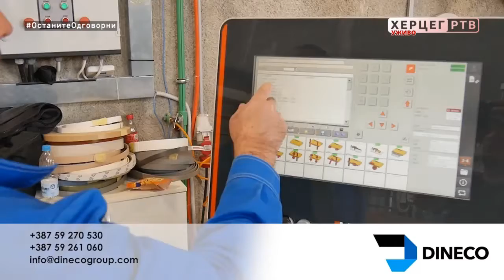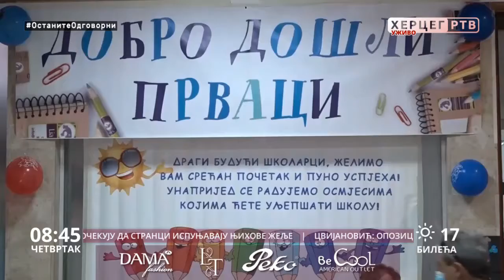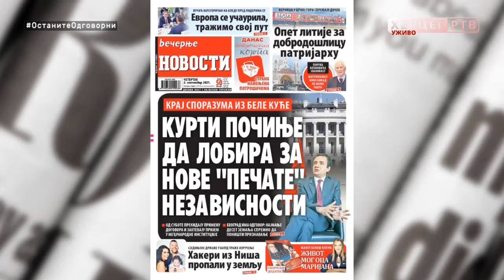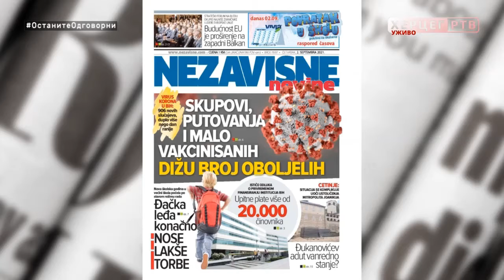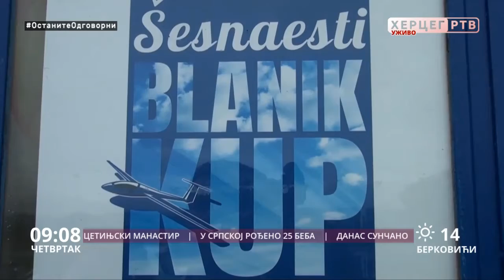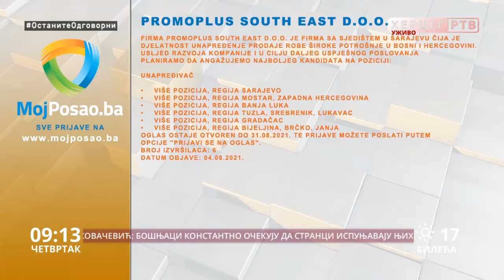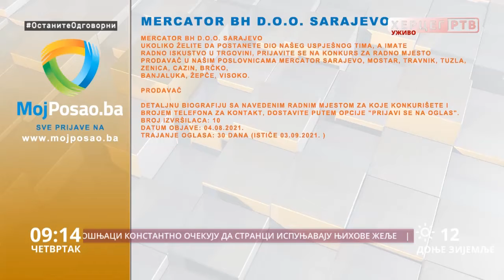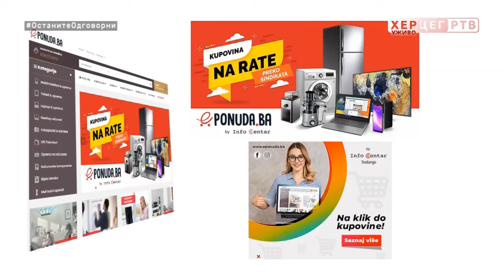Dobro jutro Hercegovino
Sponzori jutarnjeg programa "Dobro jutro Hercegovino" su: Peko Trebinje, Butik ''Madam'', Be Cool American Outlet Trebinje, Butik Exterra, Dama Fashion, Dineco namještaj po mjeri, X express, ŠTAMPARIJA PRINT SHOP, Klub 089, Bar 2000, Lotex, TRIAL, Kapital Soft, Frizerski salon ''Pepeljuga''.